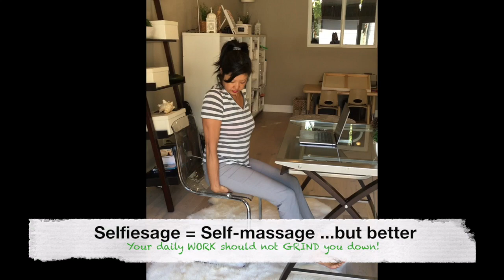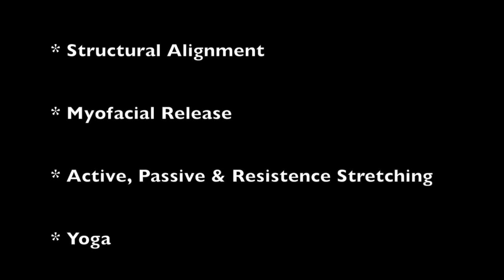Selfie Sage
Courses in Self Mastery & Self Massage